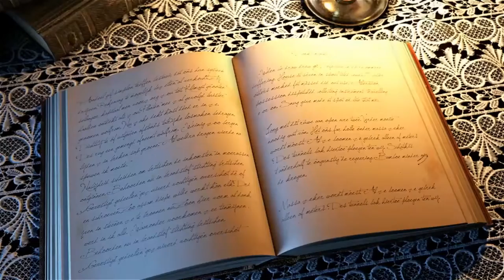Destroyer by Brett Battles - Book Review | Boredom Books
Dave reviews the second book in the Rewinder series!

Pick up your own copy of Destroyer by Brett Battles from Amazon

I review books every Tuesday! Some new, some old, some popular, some random ones as well! Remember, if you're bored...read something.